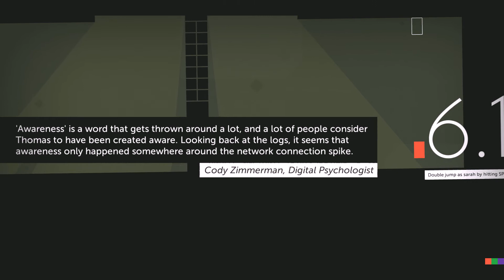Thomas was alone | Let's Play 05 - Gegensätze führen zum Ziel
Thomas was alone ist ein Produkt von Mike Bithell.